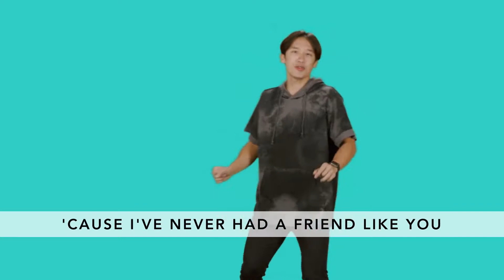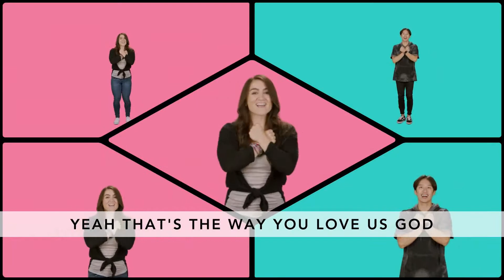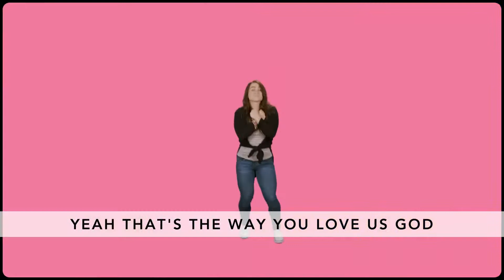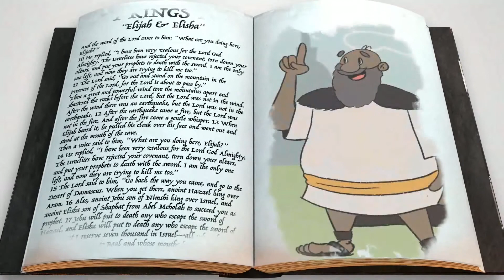9/20/2020 City (1st-3rd Grade) Parkview Kids Online